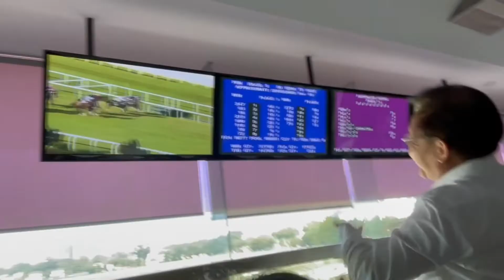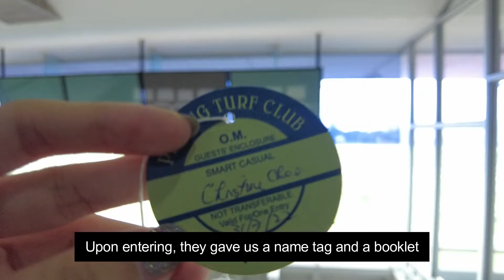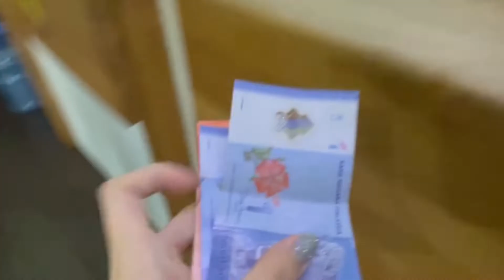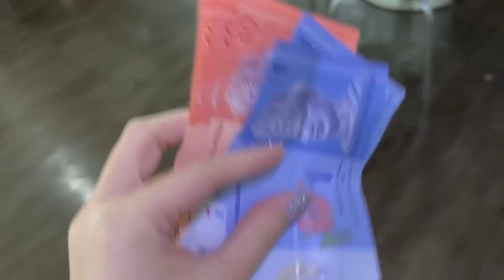First Timer Horse Racing [PENANG TURF CLUB]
Hi friends,

Welcome back to another video of mine.

I visited Penang Turf Club to witness my first ever horse race!
To be frank, I have ZERO experience or knowledge about horse racing.
Nor do I know what’s so great about horse racing.
So, watch until the end of this video to know more about my first-time experience!

👉 About Penang Turf Club :
Founded in 1864, the Penang Turf Club is the oldest of the 3 Turf Clubs in Malaysia.